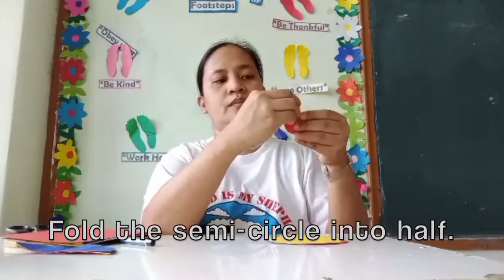Honeycomb Ball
Art Education Grade 6
Wattanadaroonwit School - Intensive English Programme
Online Learning - June 2021